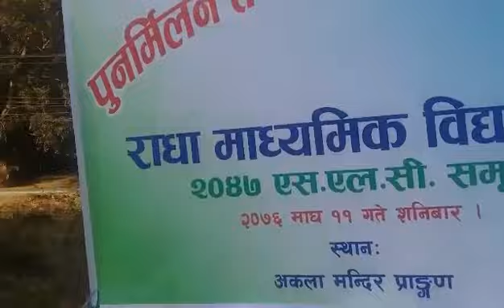Radha Ma Bi 2047 Jamune Tanahun Picnic